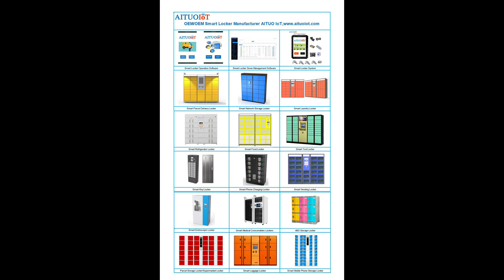AITUOIoT Hot Smart Parcel Locker